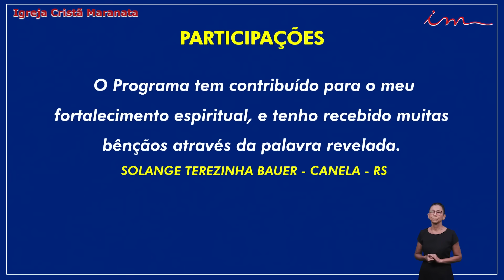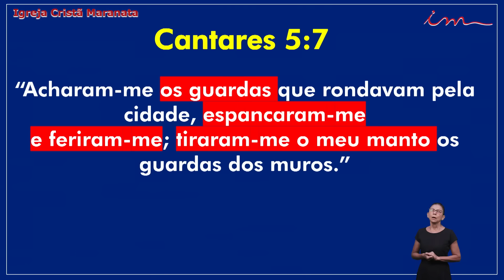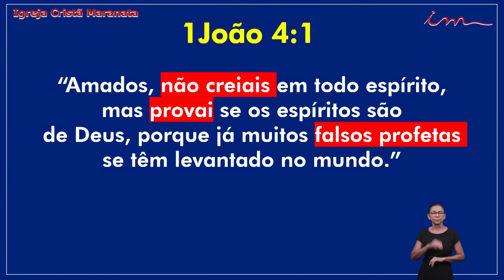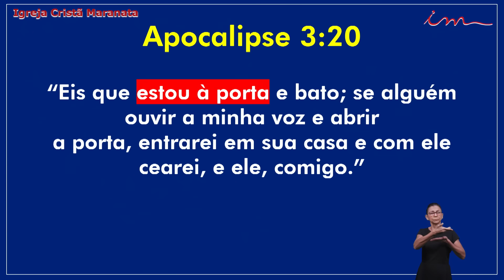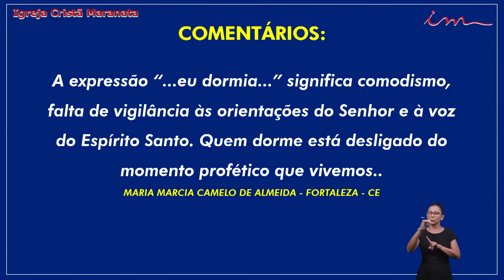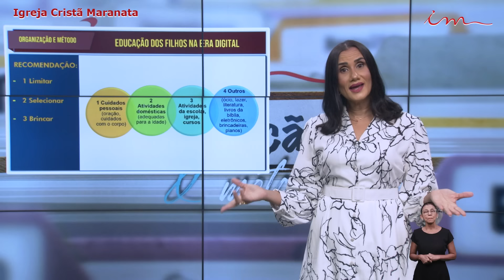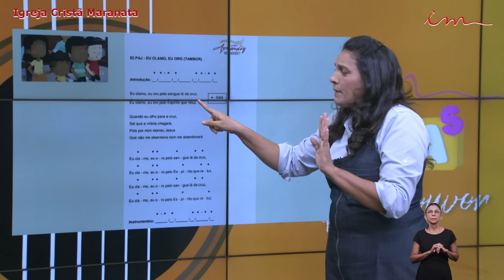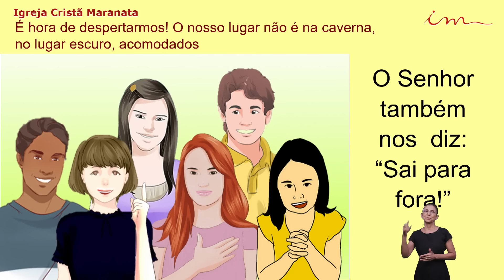16/06/2023 - Igreja Cristã Maranata - Programa Anunciando o Evangelho Eterno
Programa da Igreja Cristã Maranata, transmitido no dia 16 de Junho de 2023.